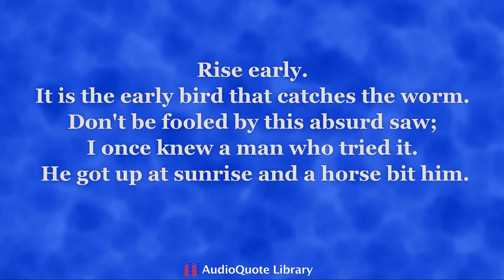Mark Twain Quote - Early Bird gets Bitten by Horse!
This is a reading of a famous quote from Mark Twain.  The quote is: "Rise early. It is the early bird that catches the worm. Don't be fooled by this absurd saw; I once knew a man who tried it. He got up at sunrise and a horse bit him."